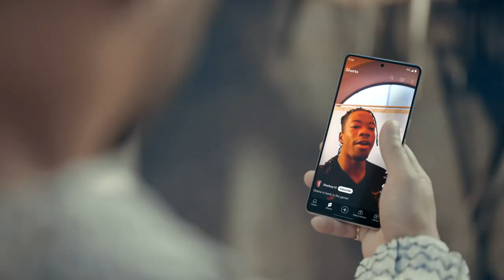Pixel CP World Cup 60s TV US EN TMobile Promo proxy